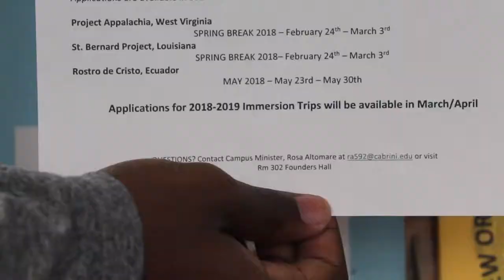Cabrini Students Get Hands On Around the Globe this Spring Break